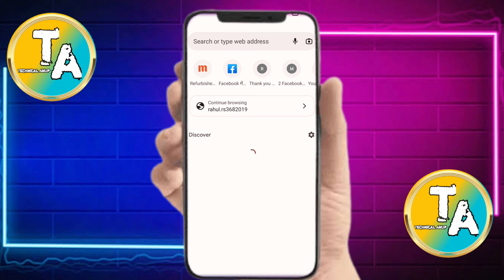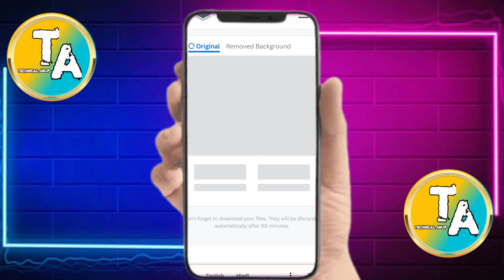How to remove photo background /Free /Jest in one click /Full 4k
how to remove photo background in kinemaster
how to remove photo background in iphonephotoshop remove background from image
how to remove photo background in telegram
how to remove photo background in telugu
how to remove photo background in google
how to remove photo background in tamilbackground remove photo editin
photoshop
photoshop 2021
photoshop 2021 remove background
photoshop 2021 how to remove background।
adobe photoshop remove background
photoshop how to remove background from image
photoshop remove background tutorial
adobe photoshop
tutorial
how to
remove background